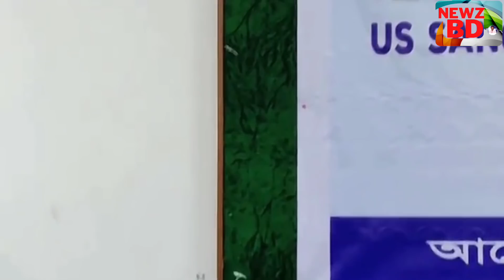মার্কিন ও জাতিসংঘের নিষেধাজ্ঞা উভয় সংকটে সরকার | Major Sarwar Hossain | Asif Nazrul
মার্কিন যুক্তরাষ্ট্র ও জাতিসংঘের নিষেধাজ্ঞা উভয় সংকটে সরকার | Major Sarwar Hossain | Asif Nazrul